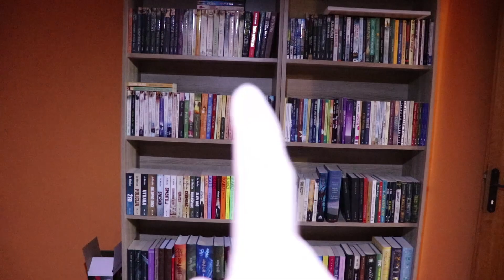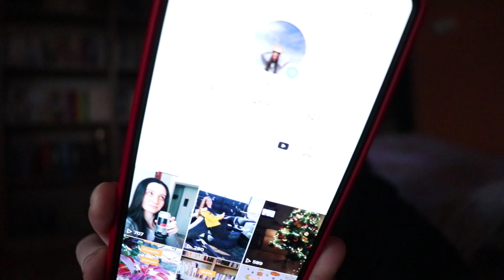Nečitalački vlog: Vikend kod kuće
Novi nečitalački vlog i jedan vikend kod kuće! Odmor, hrana, odmor i odmor! Nadam se da će vam se dopasti što smo malo neobavezno ćeretali! ♥